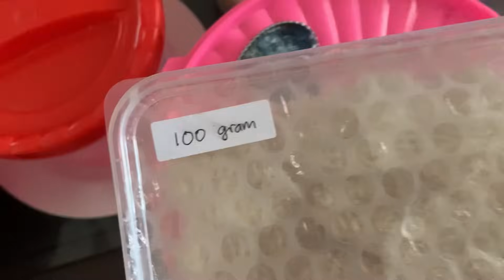MBAHYI CANTIQ KALAU DIKUCIR‼️rujak utk mbhyi yg lagi sakit🥰